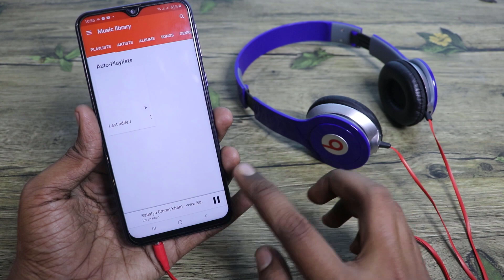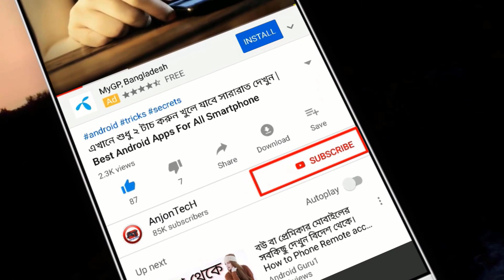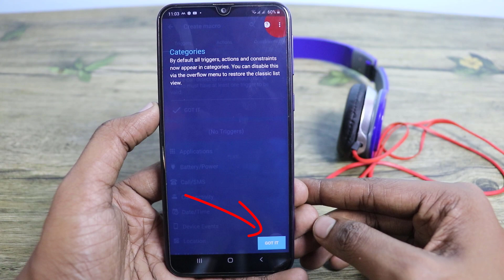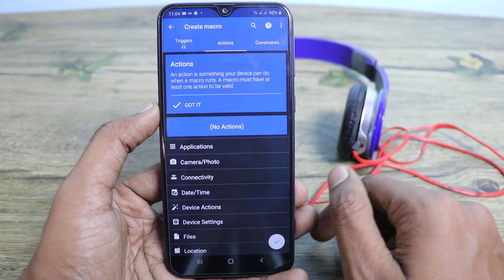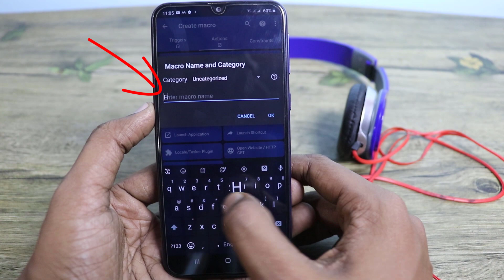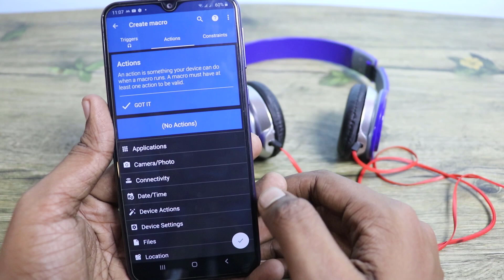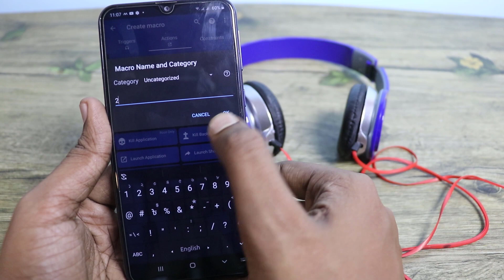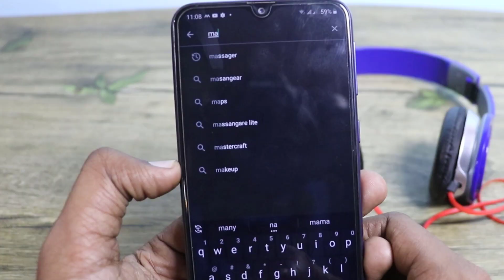হেডফোনের গোপন কাজটি দেখলে সবাই অবাক হবে,অধিকাংশ লোক জানে না | Android Useful Headphone Tricks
Hello friends ajke ami apnader sathe headphoner ekti osadhar tricks share korbo jar maddhome apni headphone insert kore je kono apps open korte parben.

MacroDroid is the easiest way to automate your daily tasks on your Android smartphone or tablet. Via the smart user interface MacroDroid offers a simple solution to make automated tasks on your device in just a few taps.